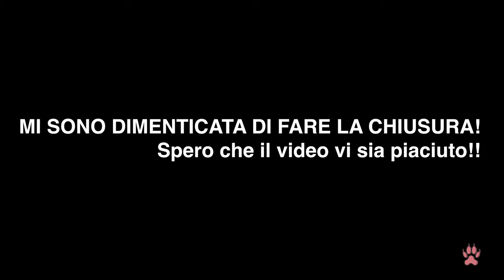NUOVE UNGHIE E CONCERTO DI ALESSANDRA AMOROSO! vlog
ciao a tutti e benvenuti in questo nuovo vlog! seguiteci anche su instagram